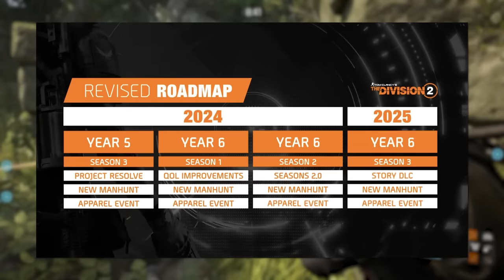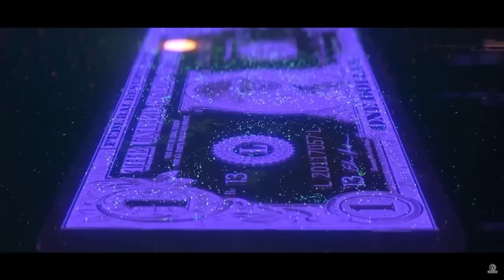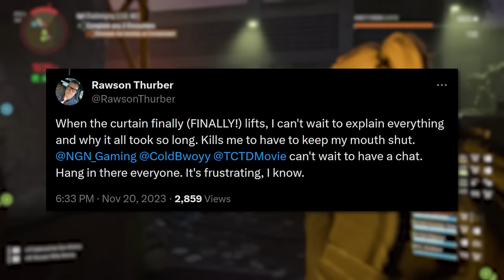The Division Is Going FURTHER THAN EVER BEFORE In 2024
2024 is upon us, and today I'm breaking down everything we're expecting from The Division franchise this year. This includes live game content, new releases, project updates— and more. Let me know your thoughts!

THE DIVISION HUNTED

Intro | 0:00
Division 2 | 0:40
Division Heartland | 4:08
Division Resurgence | 5:21
Novels | 6:09
Division Netflix Film | 7:11
New Webtoon | 8:42
Division Day 2024 | 9:19
Conclusion | 10:33

Channel art created by coohwiip